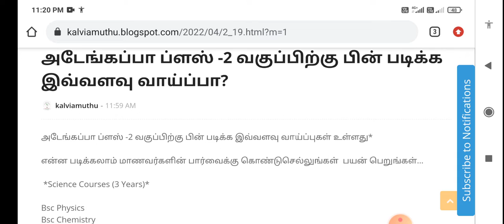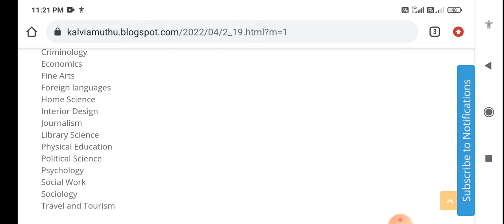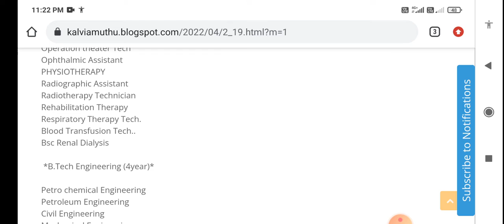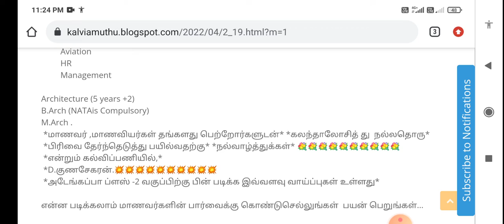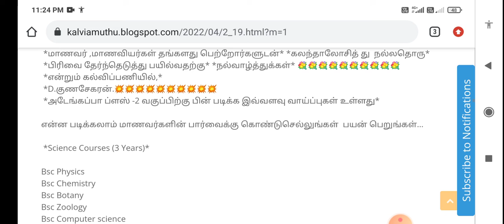+2 வகுப்பிற்கு பின் படிக்க இவ்ளோ வாய்ப்பா?@kalviamuthu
என்ன படிக்கலாம் மாணவர்களின் பார்வைக்கு கொண்டுசெல்லுங்கள்  பயன் பெறுங்கள்...

 *Science Courses (3 Years)*

Bsc Physics

Bsc Chemistry

Bsc Botany

Bsc Zoology

Bsc Mathematics

Bsc PCM

Bsc CBZ

Bsc Forestry

Bsc Dietician & Nutritionist

Bsc Home Science

Bsc Agriculture Science

Bsc Horticulture

Bsc Sericulture

Bsc Oceanography

Bsc Melsorology

Bsc Arthopology

Bsc Forensic Science

Bsc Food technology

Bsc Diary Technology

Bsc Hotel Management

Bsc Fashion Design

Bsc Mass Communication

Bsc Electronic Media

Bsc Multimedia

Bsc 3D Animation

 *Commerce Courses*

CA Chatted Account

CMA Cost Management Account

 CS Company Secretary (Foundation)

B.Com Regular

B.Com Taxation &Tax Procedure

B.Com Travel & Tourism

B.Com Bank Management

B.Com Professional

BBA  /. BBM Regular

BFM Bachelor of Financial Management

BMS

BAF

 *Humanities Courses*

Advertising

BS General

Criminology

Economics

Fine Arts

Foreign languages

Home Science

Interior Design

Journalism

Library Science

Physical Education

Political Science

Psychology

Social Work

Sociology

 *Management Courses*

Business Management

Bank Management

Event Management

Hospital Management

Hotel Management

Human Resources​ Managemet

Logistics Management

 *Law Courses (3/5 Years)*

LLB,

BA+LLB

B.Com + LLB

BBM+LLB,

BBA. +LLB

 *MEDICAL COURSES*

MBBS

BUMS Unani

BHMS Homeopathy

BAMS Ayurveda

BSMS Sidha

BNYS Naturopathy​

BDS Dental

BVSc Veterinary.

 *PARAMEDICAL COURSES*

Nursing

Pharm D

B.Pharm

D.Pharm

M. Pharm

Anesthesia technical

Cardiac Care technical

Perfusion technology

Cathllab technology

Clinical Optometry

Dental Hygiene

Dental Mechanic

Dental Technician

Health Inspector

Medical imaging & Tech...

Medical Records tech

Medical X Ray Technician

Nuclear Medicine Tech

Occupational Therapist

Operation theater Tech

Ophthalmic Assistant

PHYSIOTHERAPY

Radiographic Assistant

Radiotherapy Technician

Rehabilitation Therapy

Respiratory Therapy Tech.

Blood Transfusion Tech..

Bsc Renal Dialysis

 *B.Tech Engineering (4year)*

Petro chemical Engineering

Petroleum Engineering

Civil Engineering

Mechanical Engineering

Aeronautical Engineering

Aerospace Engineering

Agricultural Engineering

Architecture Engineering

Automobile Engineering

Automation & Robotics Eng.

Avionics Engineering

Biomedical Engineering

Bio technological Eng..

Chemical Engineering

Ceramics Engineering

Computer Science Engi..

Electronics &Comm.Engi.

Electrical & Electronics Engi.

Environmental Science Engi.

Information Science Engi

Industrial Engineering

Industrial Production Engi..

Instrumental Technology

Marine Engineering

Medical Electronics Engi..

Mining Engineering

Manufacturing Science Engi.

Naval Architecture Engi.

Nanotechnology Engi..

Polymer Technology Engi..

Silk Polymar Engi...

Carpet Technology Engi...

Textile engineering

Robotics

Genetic

**POLYTECHNIC (10 th class)*

Civil engineering

Mechanical engineering

Automobile engineering

Computer science engi.

Electrical engineering

Petro chemical engineering

*Management*

*(new job* *opportunity Course​s 2/3/5Years Duration):*

BBA /BBM

BBA Aviation

BBA Air Cargo Management

BBA Aeronautical

BBA Retail Marketing

BBA Customer Care Management

BBA Airline & Airport Management

BBA Cargo Management

BBA Office Management

BBA Store Management

BBA Mall Management

BBA Logistics

BCA SAP

BCA Cloud Computing

MBA Logistics

         Aviation

         HR

         Management

Architecture (5 years +2)

B.Arch (NATAis Compulsory)

M.Arch .

 *மாணவர் ,மாணவியர்கள் தங்களது பெற்றோர்களுடன்* *கலந்தாலோசித் து  நல்லதொரு*

 *பிரிவை தேர்ந்தெடுத்து பயில்வதற்கு* *நல்வாழ்த்துகள்